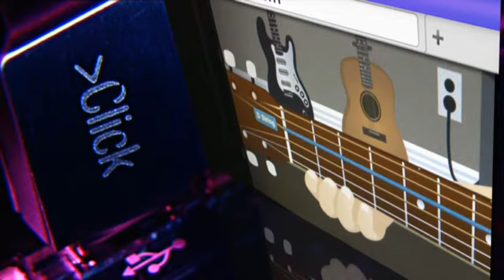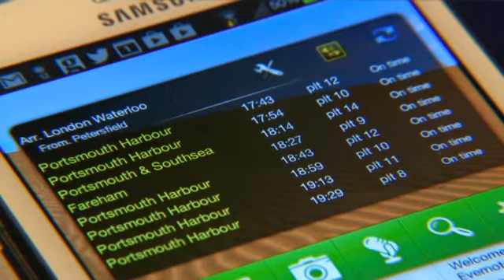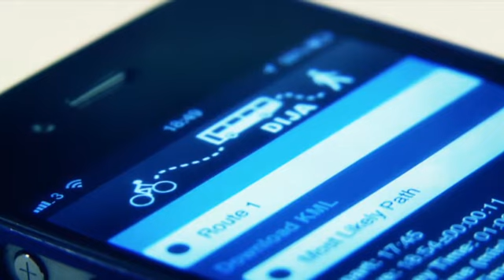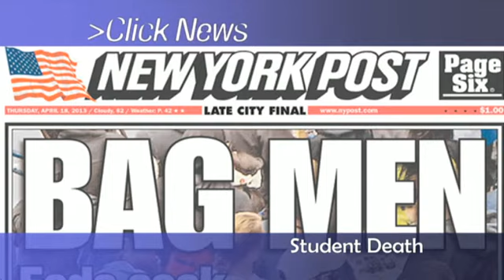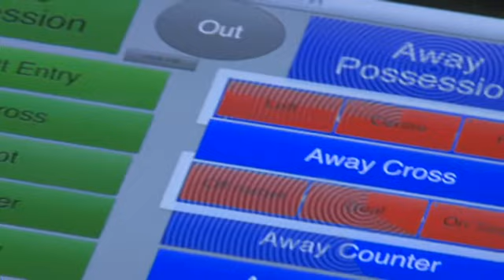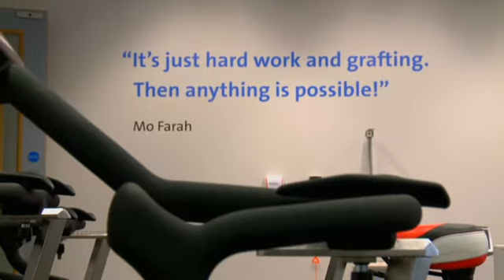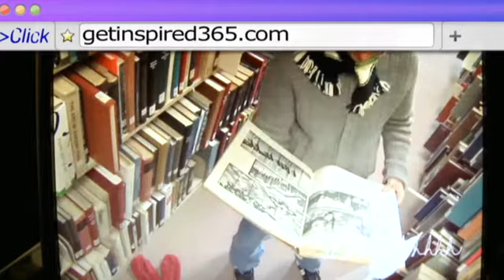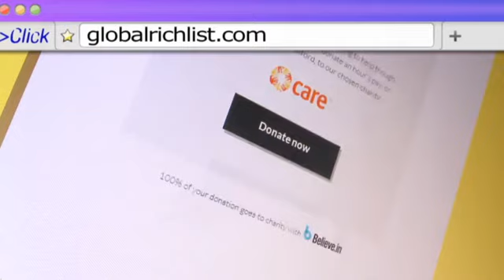BBC Click 27-04-2013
Guide to the latest gadgets, websites, games and computer industry news.
Click takes a ride around a smarter city where all information from various transport networks is pulled together to provide a smoother journey for all.

TEAM:
Spencer Kelly
Gareth Mitchell
Kate Russel
Richard Taylor
Dan Simmons
Mark Cieslak
Laura-Jane Rich "LJ Rich"
Talia Franco
Alex Hudson
Peter Price
Ian Hardy